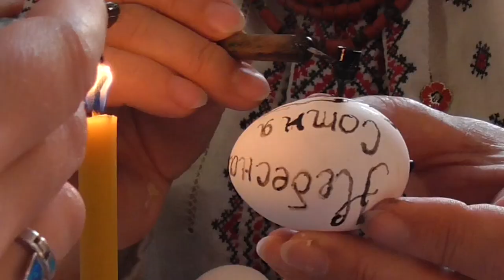Великдень для Героїв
Артисти, спортсмени, громадські діячі, майданівці, ветерани АТО, родичі Героїв Небесної Сотні щороку влаштовують Великоднє свято для захисників України. Традиційно створені їхніми руками паски та писанки передадуть військовослужбовцям, яким випало нести службу в великодній час.
Також писанками будуть прикрашані дерева на алеї Героїв Небесної Сотні, а 107 пасок буде покладено до меморіалу героїв - так наші предки вшановували своїх померлих родичів.
Цього року пекли паски та малювали писанк міністр культури Євген Нищук, голова Українського інституту національної пам'яті Володимир В'ятрович, громадський діяч Володимир Гонський, співачка Анжеліка Рудницька, директор Національного музею Революції Гідності Ігор Пошивайло, родичі Героїв Небесної Сотні.